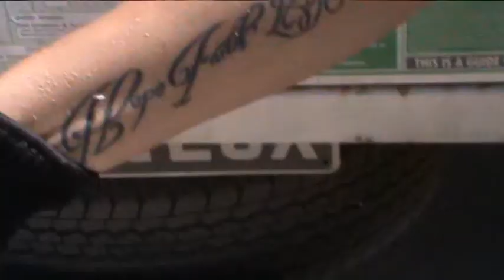goWA - 27/10/12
goWA's first trip to Wilbinga. Managed to bag us a nice sized flat head, take in the awesome scenery and beat the heat (but not the burns) for the weekend.

Song is Deliverance by Bubba Sparxxx, to which we do not own.

ATTENTION!
We are fishing, hunting and 4x4 enthusiasts, information in our videos are based on experiences of each member and thus may not be entirely correct with information others may have acquired. Stunts, activities and such should only be replicated in a safe environment and under your own risk.